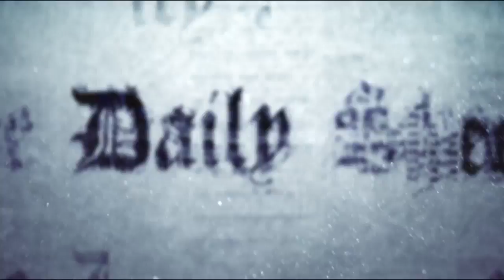Major Breakthrough Announced in Quantum World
This has the potential to revolutionize the way humans exist.